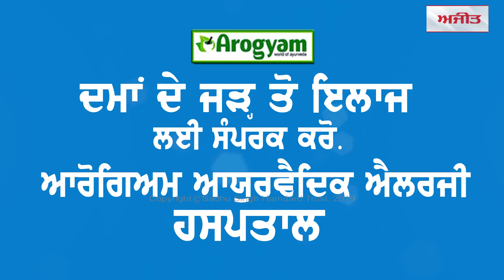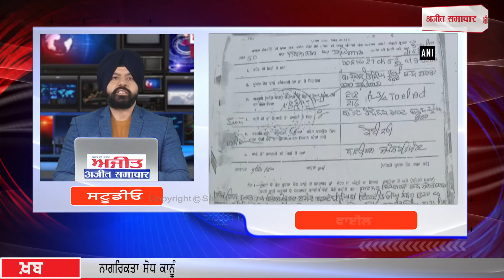Ajit News @ 10 pm, 18 December 2019 Ajit Web Tv.